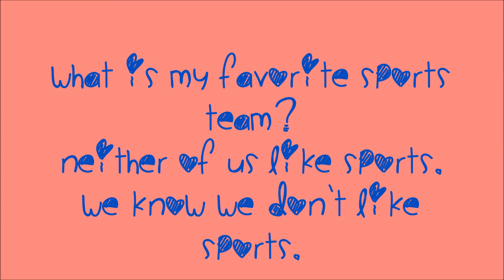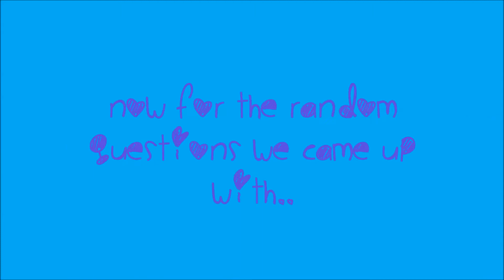Boyfriend Tag ~ Challenge Edition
Hey guys! IF YOU WANT MORE VIDEOS WITH GARRISON THUMBS UP!  Today we decided to do the boyfriend tag for you guys but with a little twist. Even though we had a few technical difficulties, I hope you guys enjoy it!